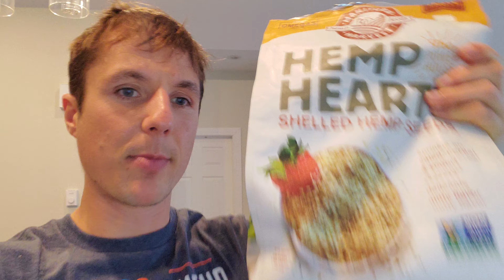WHAT I EAT IN A LIFE AND DEATH CRISIS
Hope this helps! See you at the